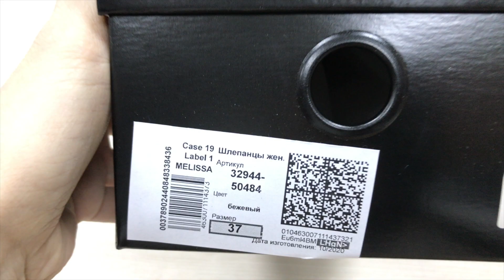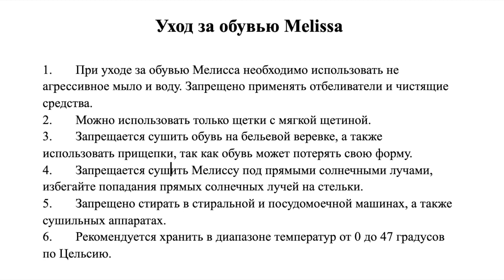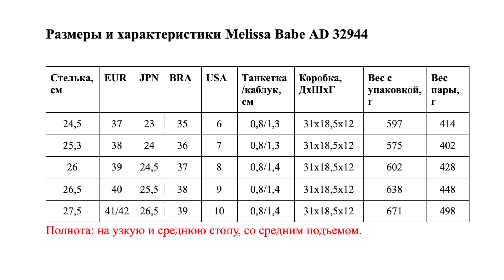Шлепанцы Melissa Babe 32944, SS21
0:00 Презентация модели
3:14 Живое видео на ногах
3:59 Аналогичные модели прошлого года
6:46 Как подобрать правильный размер
7:40 Правила эксплуатации, таблица размеров

Эту модель стоит купить потому что:
Самые красивые шлепанцы с бантами производит только Melissa. Множество брендов, в том числе люксовых, выпустило огромное количество летней обуви с бантами. Но Мелиссу еще никто не превзошел. Каких шлепанцев с бантами у Мелиссы только не было: миниатюрные, гигантские, один или сразу несколько. В департаменте разработки и дизайна существует целый отдел по созданию бантов.
Сочетается с любыми летними и пляжными нарядами, а при необходимости - даже подходят под деловой стиль. Между прочим в жарких странах это допускается.
Проверенная временем модель теперь еще лучше за счет нового метода крепления верха и низа обуви, которое повысило гибкость в местах сгиба. За счет межпальцевой перемычки подходят на миниатюрные худенькие стопы. Для средней полноты дарят изумительно плотную и комфортную посадку.
Очень легкие и удобные. Качеству материала Мелфлекс доверяют миллионы людей во всем мире.

Модель: Melissa Babe AD 32944
Страна бренда и производства: Бразилия
Тип обуви: шлепанцы
Коллекция: Dreamers, весна-лето 2021 (SS21)
Артикул модели: 32994
Артикулы цвета:
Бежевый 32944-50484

Размеры: 37, 38, 39, 40, 41/42
Верх обуви: ПВХ (мелфлекс)
Низ обуви: ПВХ (мелфлекс)
Стелька: ПВХ (мелфлекс)
Упаковка: коробка, цвет черный, чехол белого цвета из нетканого материала с принтом “Melissa”